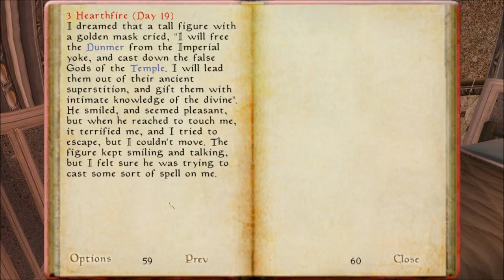Let's Play Morrowind Part 30 - Crouching Forager, Hidden Guars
In this part, I actually find the Guar ranch after walking to Gnisis for some stupid reason.  Then, we kill the Mudcrabs as Drulene Falen requests and then we can head back to Ald-ruhn to do more simple things!